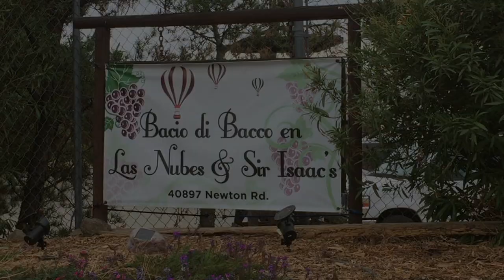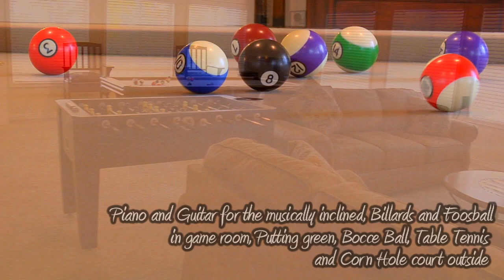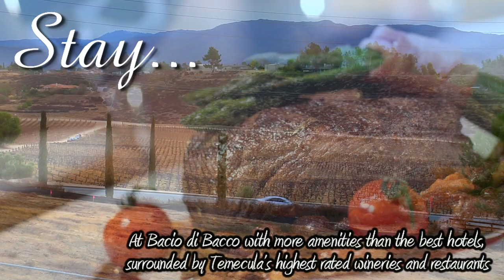Bacio di Bacco Vacation Rental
Temecula Wine Country Executive Home Vacation Rental